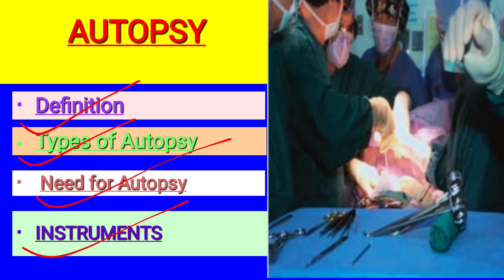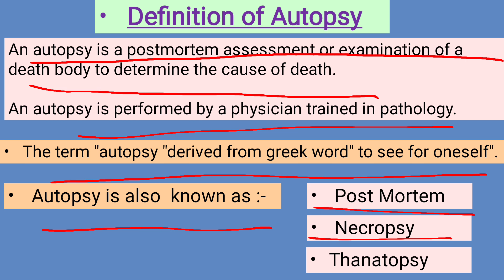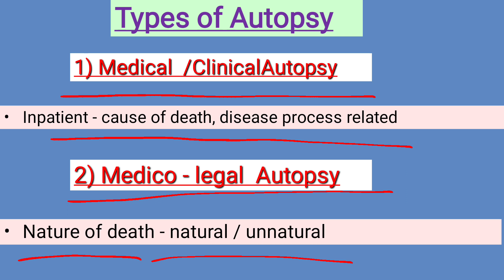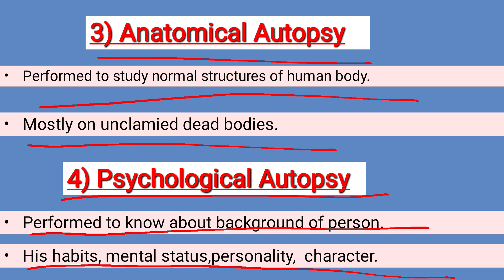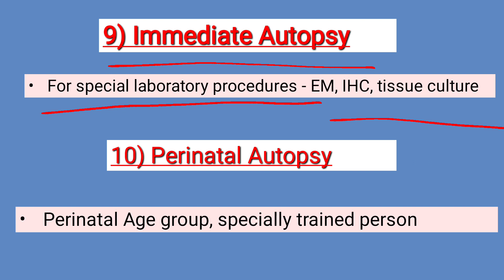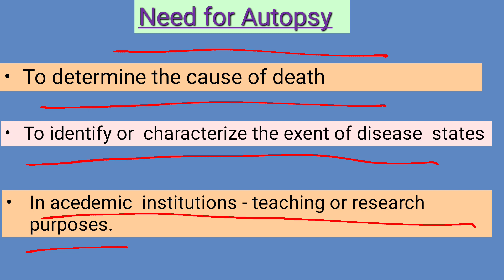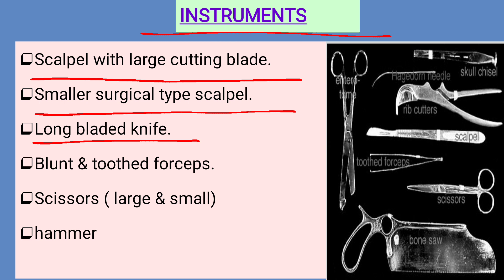Autopsy|types of Autopsy